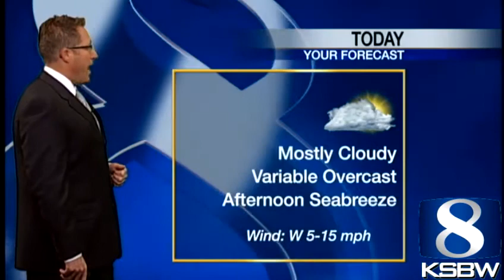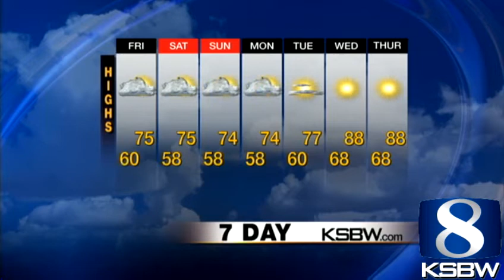Get Your Friday KSBW Weather Forecast 4.05.13